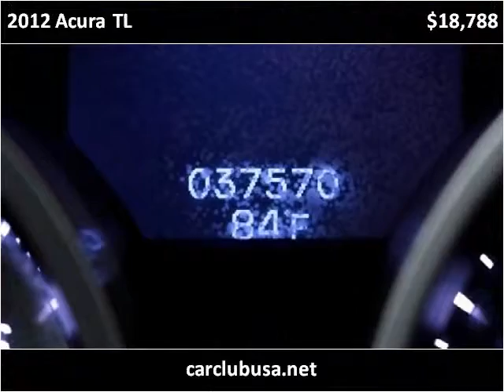2012 Acura TL Used Cars Miami Gardens FL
This 2012 Acura TL is available from Car Club USA.